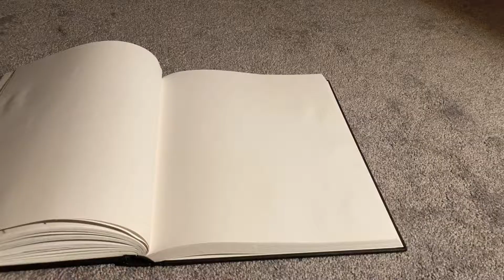Dora the explorer (60 sub special)